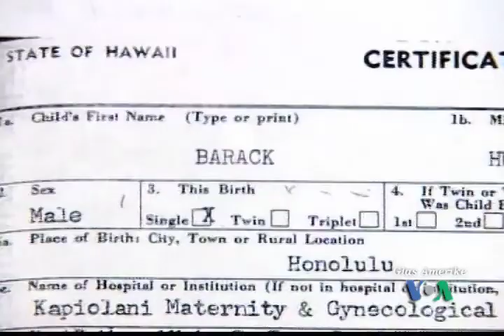NewsFlash 28. travnja 2011.